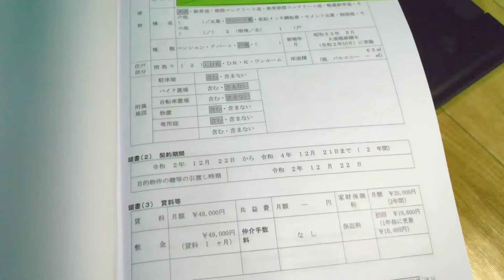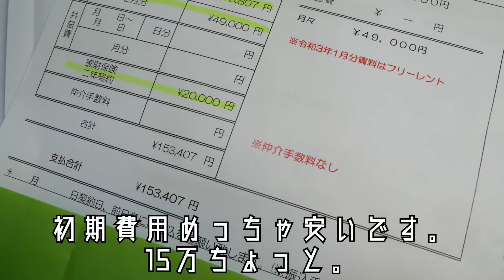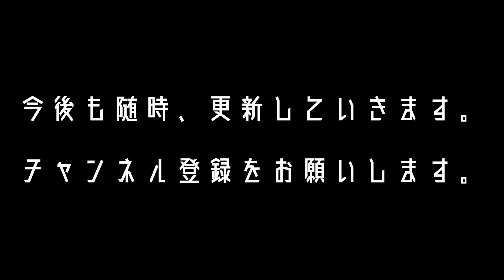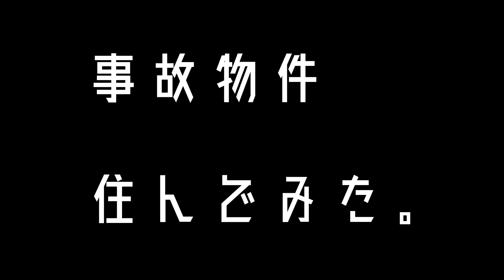事故物件住んでみた。#1 家賃49000円一戸建て。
家賃49000円の激安一軒家を借りました。
前所有者が室内で病死していますが価格が魅力的なので契約しました。

撮影カメラ
・Apple iPhone11
ジンバル
・FeiyuTech AK2000S
編集機材
・Apple ipad air3
編集ソフト
・lumafusion